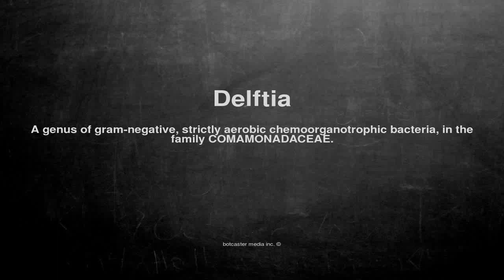Medical vocabulary: What does Delftia mean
What does Delftia mean in English?